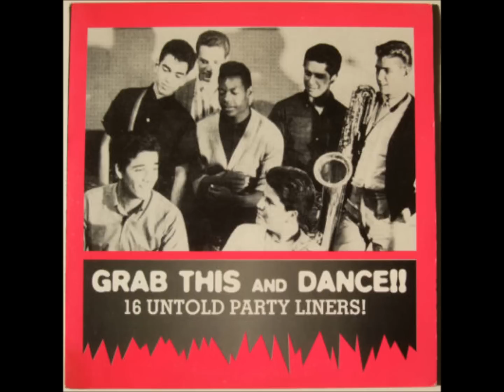The Troup - I'm Going Away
v/a Grab This And Dance !!